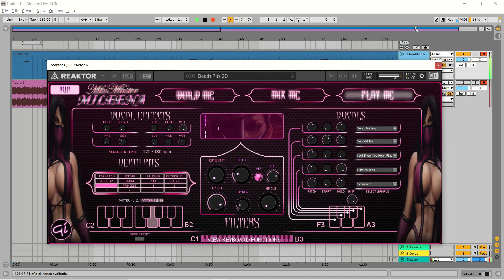Reaktor 6 - Mixmaster Mileena (Preset Demo)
Mixmaster Mileena by Goremall Instruments can be downloaded for Reaktor 6 software from Goremall.com . This is a beta version and future updates will be added soon.